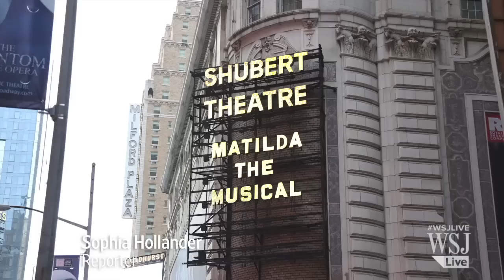'Newtildas' Take the Stage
The starring role of Matilda in Broadway's 'Matilda the Musical' belongs to four new girls dubbed the 'Newtildas.' They share the role and grew close over weeks of rehearsals. Photo by Agaton Strom for The Wall Street Journal.